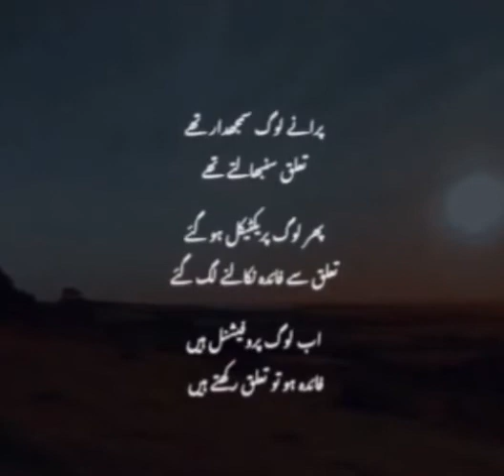sad poetry status | hadiqqa official